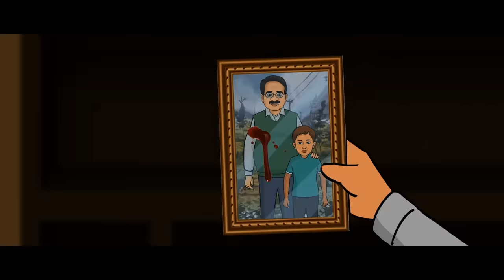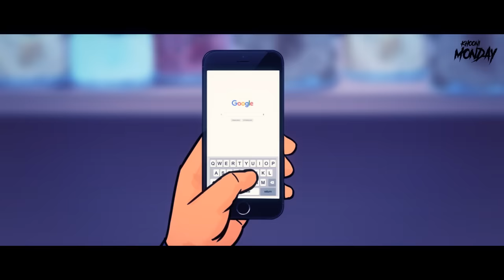A Haunted College - Khairatabad Science College | सच्ची कहानी | Hindi Horror Stories | KM E169🔥🔥🔥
On a college trip, Vishu and Umay decide to go Hyderabad's most haunted place - Khairatabad Science College and what happens next becomes the worst nightmare of their lives.

🎧 Listen To "The Haunted House of Terra Vera" on Spotify, 7 days before YouTube: